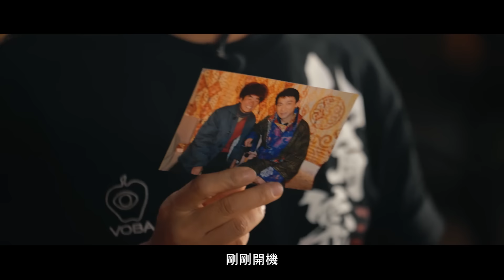男人哭吧不是罪 (電影《八角籠中》推廣曲) 劉德華 x 王寶強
› 男人心聲 赤誠響亮 ‹
給堅強的人權利去疲憊

從小孩到男人  需要經歷多少淚湧的時刻？
從堅忍到宣洩  有多少情緒在心底壓抑著？

面對世界的堅強鎧甲
往往會在最親近的人身邊卸下防備
顯露累累傷痕

劉德華 x 王寶強
見證從小孩到男人的成長
也見證男人心底永遠像孩子一樣難忍眼淚陳情的那一面
揭示男人的成長不僅僅是外在的強大  更是內心的堅定和勇敢